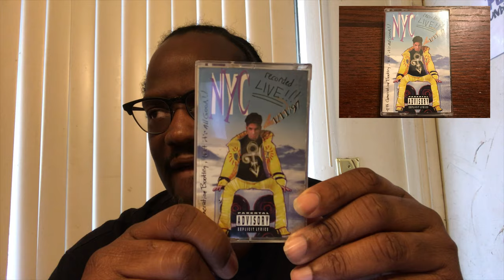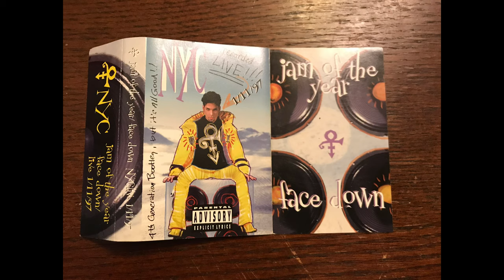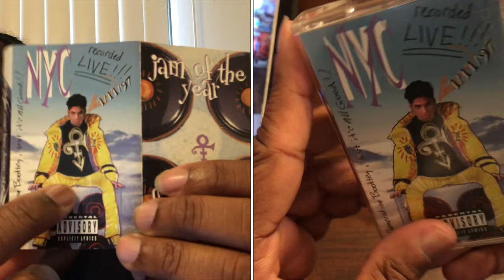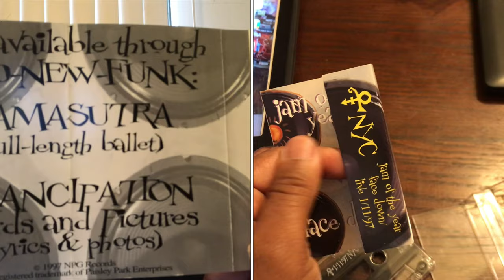Prince - NYC Cassette Live Jam Of The Year/Facedown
4th generation bootleg with Jam Of The Year and Facedown released 1/31/97